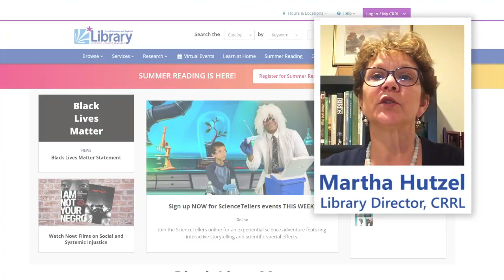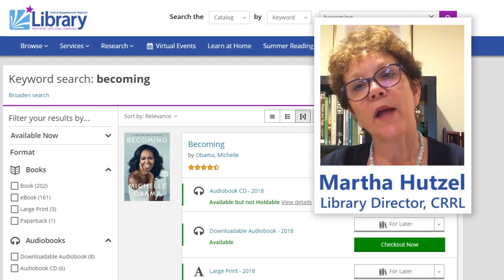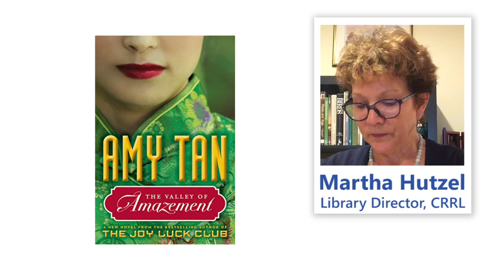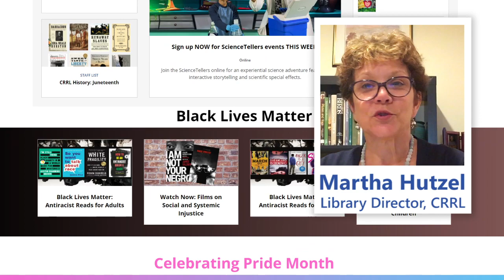Message from the Director: June 19, 2020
CRRL Director Martha Hutzel unveils the library's new curbside holds pickup service, shares updates on other ways the library is supporting the community, and reviews her recent reads.